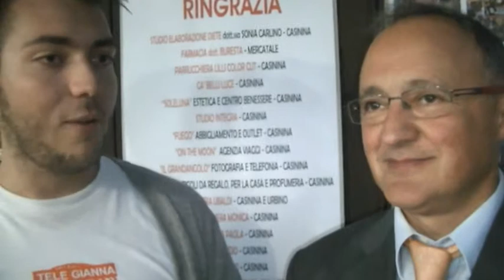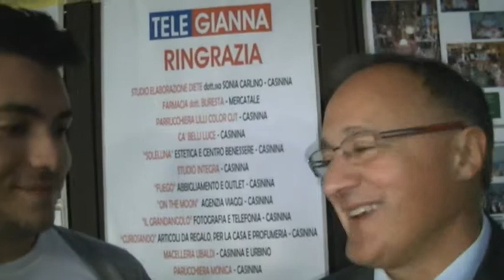Festa di S. Rita a Casinina Intervista al maestro B.Macci del corpo bandistico G.Santi di Colbordolo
Riprese:Carla Mercatelli
Intervista:Francesco Pierucci